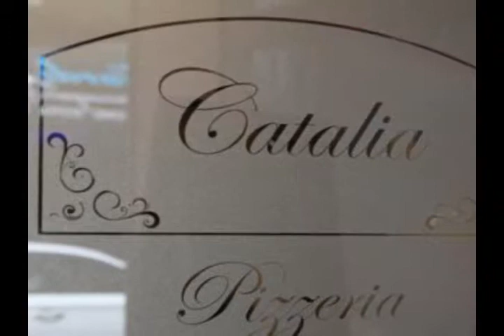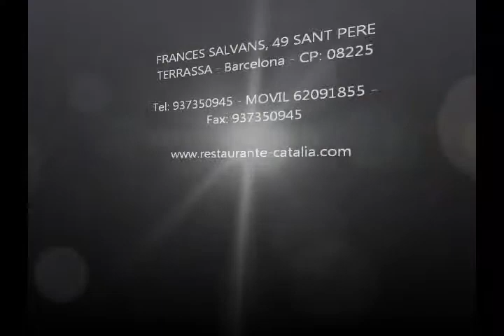Catalia.wmv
CATALIA BAR RESTAURANTE
BRASARIA
PIZZERIA,
RISTORANTE
TAPAS
TOSTAR
ARROCES
ATENCION PERSONALIZADA
SERVICIO A DOMICILIO
BAUTIZOS
COMUNIONES
BODAS
REUNIONES DE EMPRESA
EVENTOS ANIMADOS